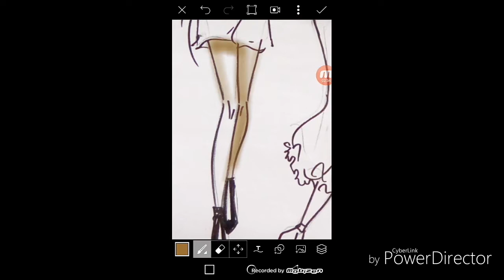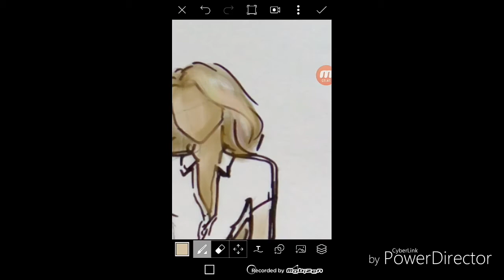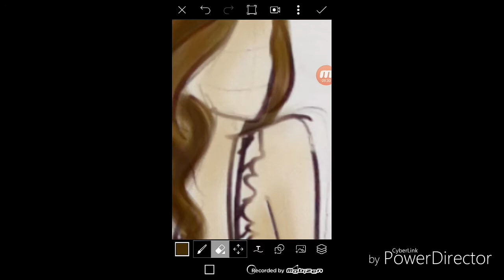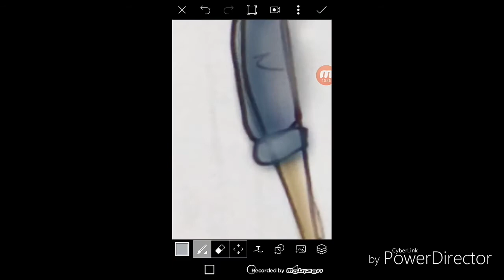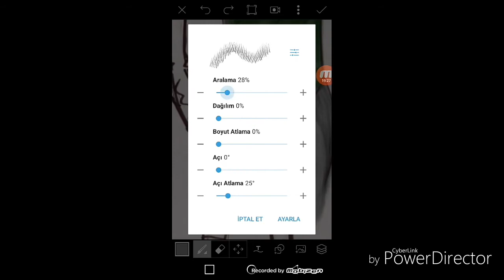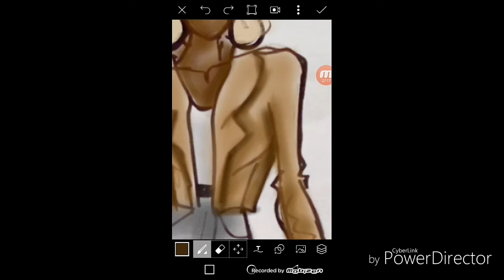Moda ilüstrasyonu | duruş örnekleri · fashion illustration inspiration